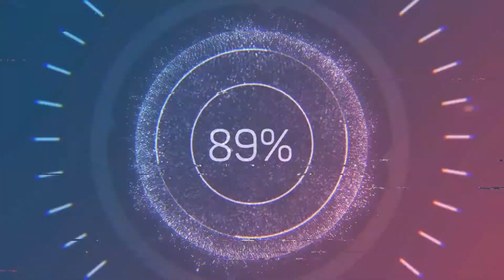COOKING MADNESS LEVEL 291-1, 291-2 & 291-3 WALKTHROUGH INDONESIA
PREPARE, COOK and SERVE delicious meals from all over the world in Cooking Madness!

Become the master chef you have always wanted to be! This year it’s this highly addictive time management game that’ll bring you the best digital cooking experience!

Get yourself in a real cooking craze. Cook like you’re a MAD CHEF in Cooking Madness! Did the cooking fever caught on and you can’t get enough of cooking games? Then this is THE cooking game for you! You’ll be serving delicious dishes to hungry customers in amazing restaurants in a FAST pace. No challenge that can’t be beaten by you.

Dash from restaurant to restaurant on this magical map. You will discover and unlock many places as you progress on your journey. Get the restaurants back to business and attract more and more customers. Let the Cooking Madness begin!